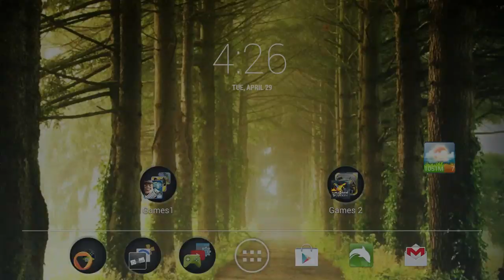Titanfall- Nvidia Shield- Gamestream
I've since upgraded my router to get better performance.

Skip to gameplay
5:47